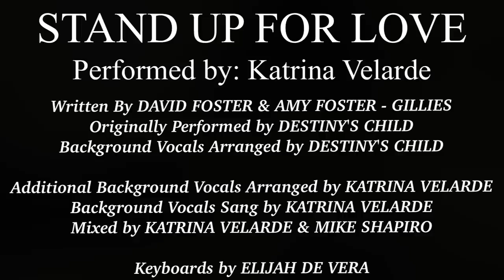STAND UP FOR LOVE by KATRINA VELARDE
Written By DAVID FOSTER & AMY FOSTER - GILLIES
Originally Performed by DESTINY'S CHILD
Background Vocals Arranged by DESTINY'S CHILD

Additional Background Vocals Arranged by KATRINA VELARDE
Background Vocals Sang by KATRINA VELARDE
Mixed by KATRINA VELARDE & MIKE SHAPIRO

Keyboards by ELIJAH DE VERA

(SORRY ABOUT THE AUTO FOCUS)